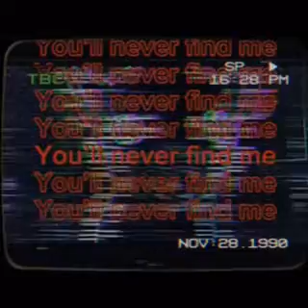-||Dont listen collab with @puppetworld1 ||- 🐄🐄🐄